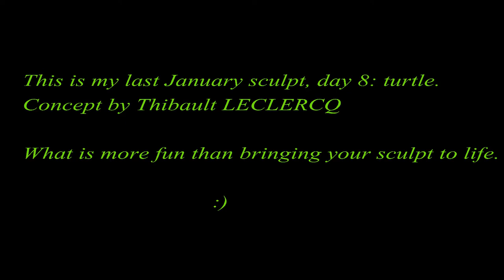Turtle presentation finale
This is a fun project made during January sculpt 2017 concept by Thibault.
Sculpt, retopo, rig, animation by Me :)